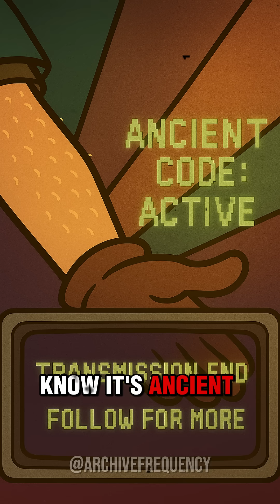Why GOOSEBUMPS Still Happen ❄️ | ARCHIVE FREQUENCY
📡 TRANSMISSION 05 – ANCIENT REFLEX

Your skin spikes, even when there’s no danger.
A hidden reflex… muscles tugging at every hair, a ghost of the fur we once had.
Heat, fear, survival — still coded in your body.

Decode the reflex. Archive the signal.